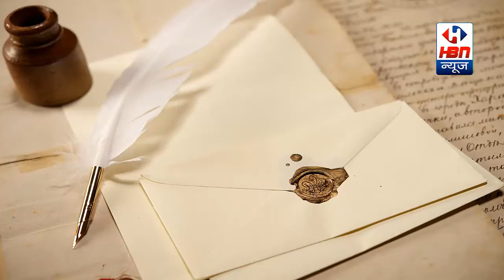किसानों की एवं शहर की विभिन्न समस्याओं के लिए ज्ञापन सौंपा गया | HBN News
किसानों की एवं शहर की विभिन्न समस्याओं के लिए ज्ञापन सौंपा गया | HBN News | Jo Sach Vhi Khabar